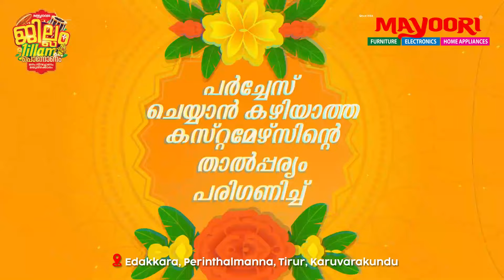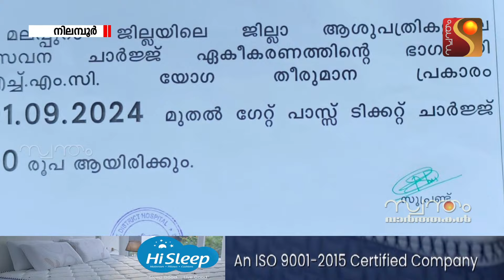നിലമ്പൂര്‍ ഗവണ്മെന്റ് ജില്ലാ ആശുപത്രിയില്‍ ഒ പി ടിക്കറ്റും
നിലമ്പൂര്‍ ഗവണ്മെന്റ് ജില്ലാ ആശുപത്രിയില്‍ ഒ പി ടിക്കറ്റും കാഷ്വാലിറ്റി ടിക്കറ്റും ഗേറ്റ് പാസ് ഫീസും ഉള്‍പ്പെടെ വര്‍ധിപ്പിക്കാനുള്ള തീരുമാനം അടിയന്തിരമായി പിന്‍വലിക്കണമെന്ന് നിലമ്പൂര്‍ മുനിസിപ്പല്‍ യൂത്ത് കോണ്‍ഗ്രസ് കമ്മിറ്റി ആവിശ്യപ്പെട്ടു